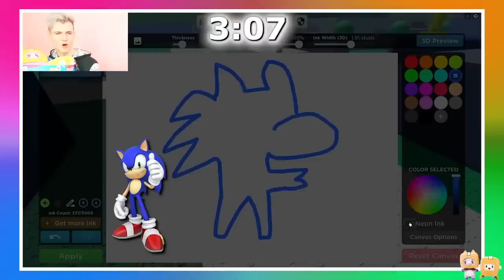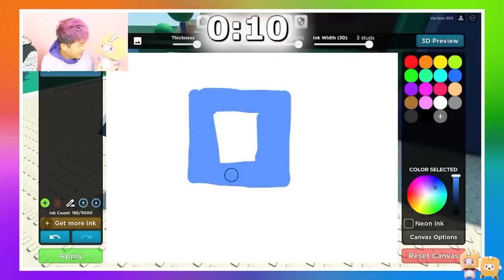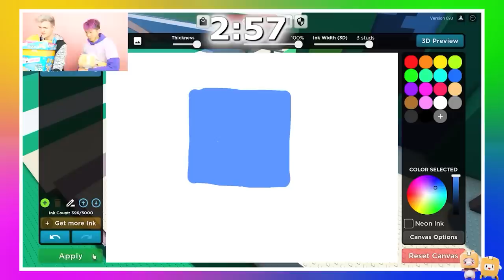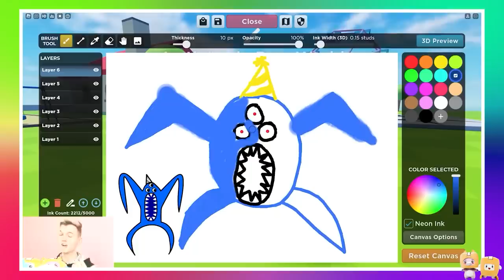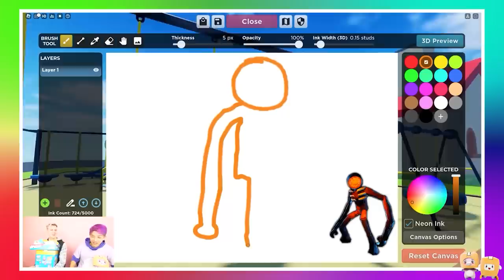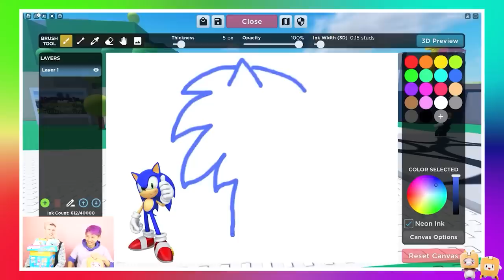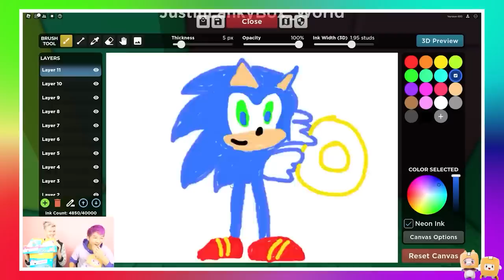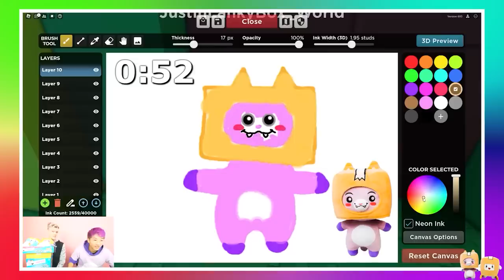EXTREME HIDE AND SEEK IN ROBLOX DOODLE TRANSFORM! (ROBLOX DRAWING CHALLENGE!)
LankyBox World!